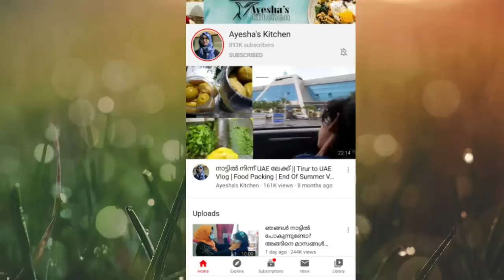Spicy chicken curry / Mangalorean chicken curry / Ayeshas Kitchen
Mangalorean chicken curry recipe in malayalam / special spicy chicken curry

Reenu's Instagram